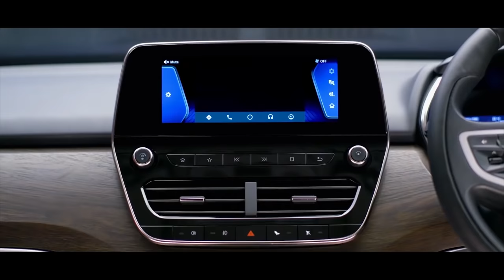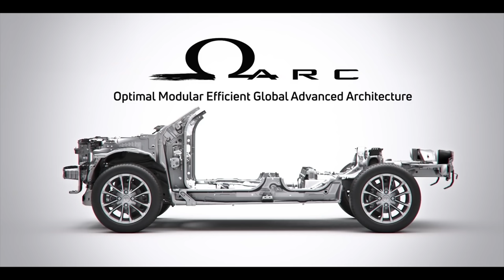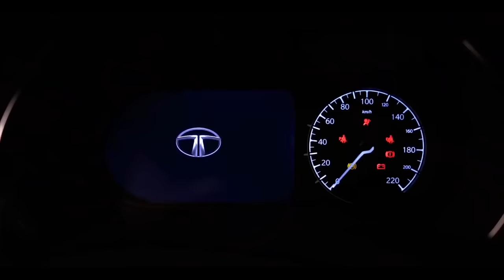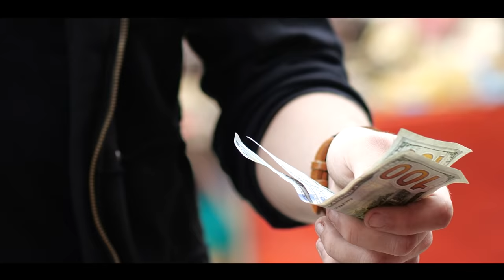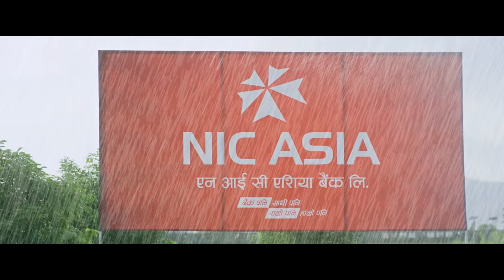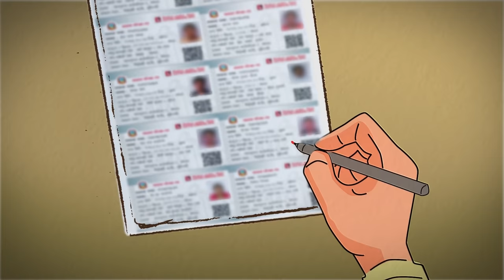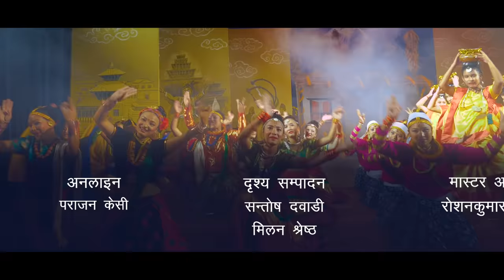SISNUPANI DEUSI FINAL 1 HOUR 20 MIN 2076 FULL HD